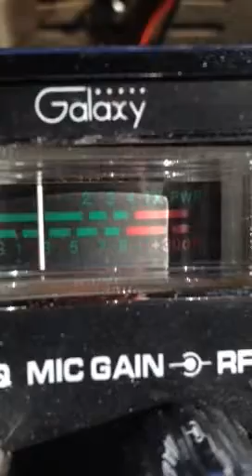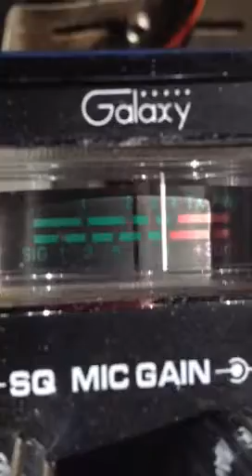Mod squad Honolulu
Kauai to Honolulu !